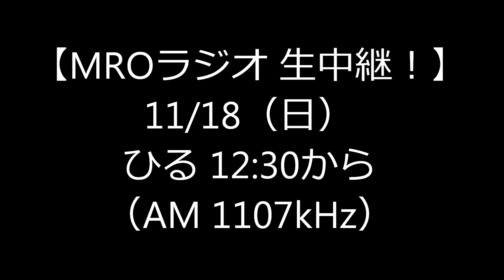003 11/18（日）はラジオを持ってスタジアムへ行こう！ ～ツエーゲン金沢～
ツエーゲン金沢に関する話題をお伝えする「ゲンゾーチャンネル」。今回は「11/18（日）はラジオを持ってスタジアムへ行こう！」をお伝えします。